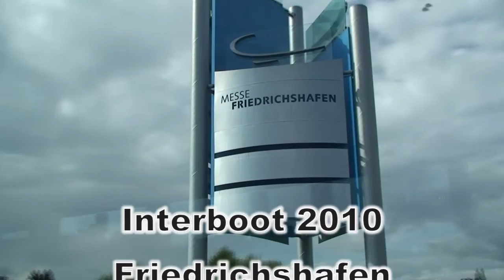20100926 Wakeboard Jam Spektakuläre Moves um 12 Uhr von Tobi und Wolfgang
20100926 Wakeboard   Jam Spektakuläre Moves um 12 Uhr von Tobi und Wolfgang Interboot 2010 Friedrichshafen